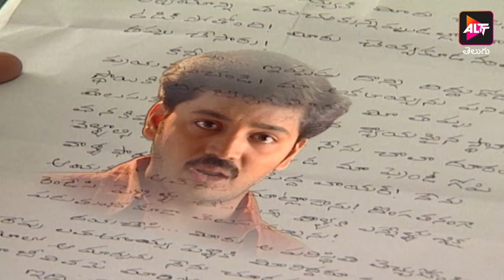Kalyani | కల్యాణి | Episode 145 | Jayaprasand | Dubbed in Telugu | Watch Now | Altt Telugu